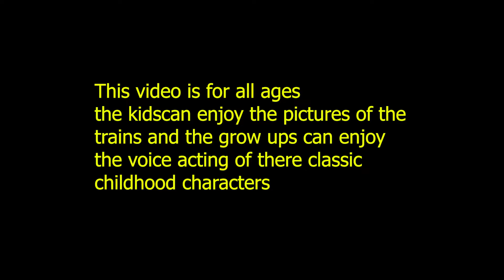Bill Ben and Percy lines for Mr Bluebell engine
There are lines for my great friend Mr Bluebell Engine i hope you all enjoy!
here is Mr Bluebell engines channel.